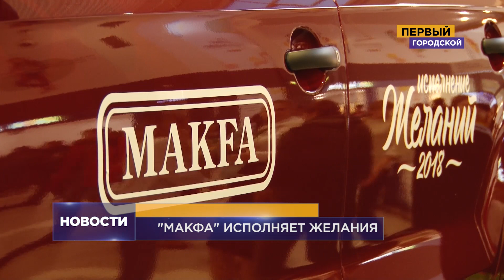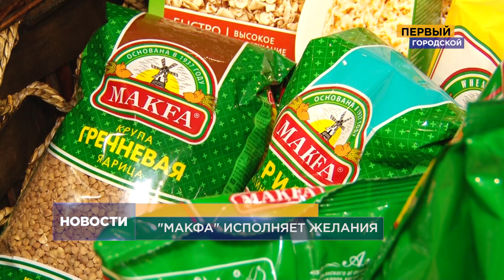Вручение суперприза акции MAKFA на ОМСК-ТВ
Есть победитель, проигравших – нет! 1 декабря исполнилось заветное желание Марины Пархоменко, 30-летней жительницы Омска – компания МАКФА вручила ей автомобиль, разыгранный по итогам четвертого месяца акции «Исполнение Желаний 2018».